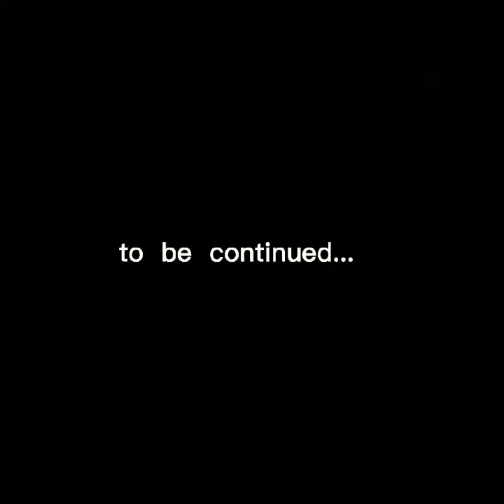actor Chanwoo through the years 🎬📽️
HBD Chanwoo 🎂🎉🎈

crd @jcwloops